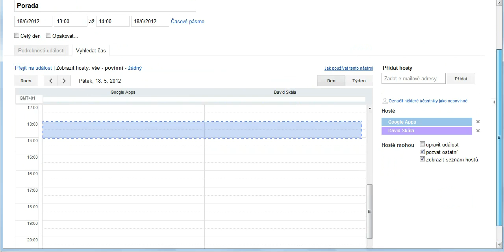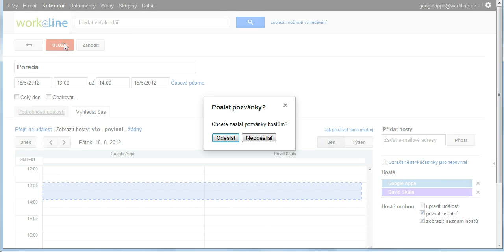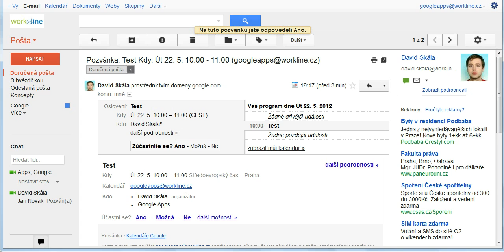6 Kalendar pridavame hosty ke schuzce